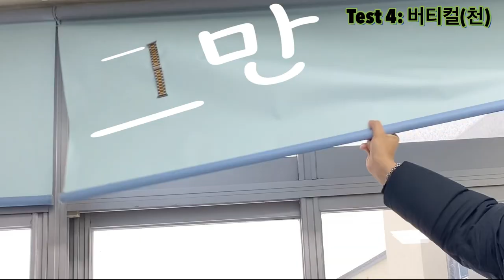애플워치 밴드 정리 ⌚️ 비싼 수납함 No! 못 사용 No! 초초저렴하게 아무 곳에나 스트랩 정리하는 꿀팁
애플워치 구매와 동시에 시작된 줄질...
점점 늘어가는 스트랩들 정리하기 힘드셨죠? 제가 직접 정리한 간단한 꿀팁을 알려드립니다.

애플워치 6를 구매한지 몇달이 되어가는데요
스트랩을 사다보니 어느새 40여개가 되었네요.
시중에 파는 수납함은 12개 넣는것이 몇만원이고 장소의 제약이 있다는 것이 단점입니다.
또 다른 수납함은 벽이나 문에 못을 박아야하는 것이 단점이에요.

그래서 고민을 하다가 아주 저렴하면서도 약간의(?) 노동력만 더하면
장소의 제약없이 개수도 마음대로 수납할 수 있는 방법을 찾았습니다(간단..)

부족한 영상이지만 도움이 많이 되셨으면 좋겠습니다.